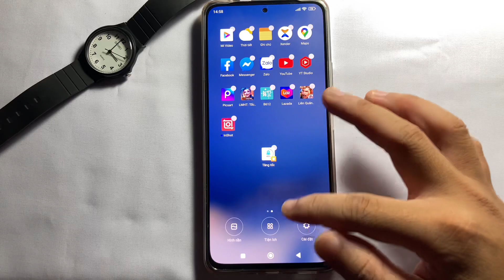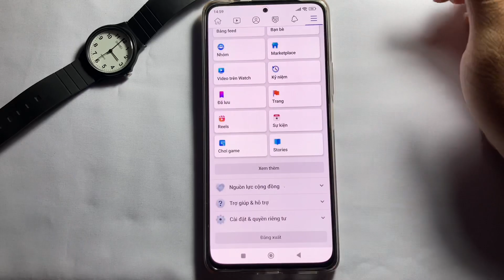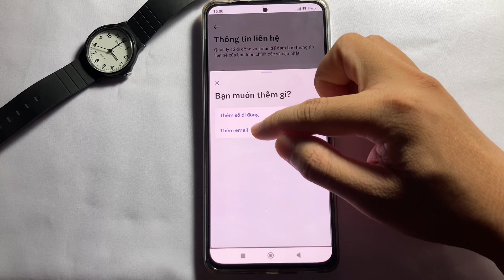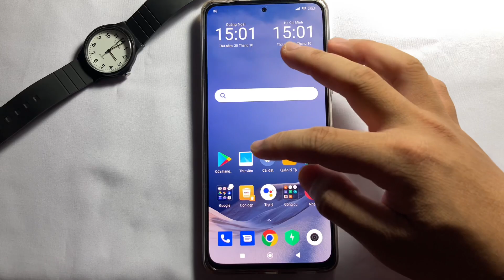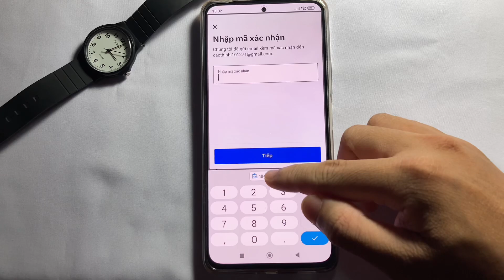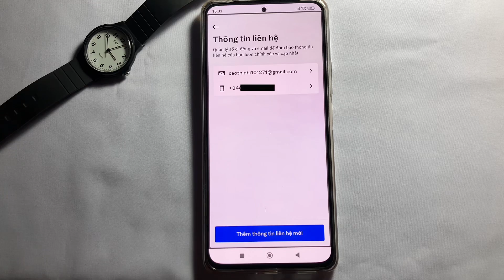Cách thêm Gmail vào Facebook của mình đơn giản nhất